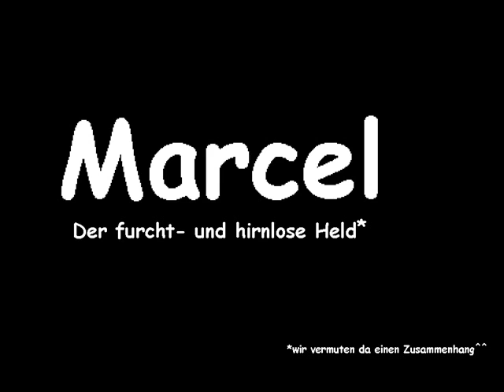Marcels welt 001-003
Marcels Welt, Episode 001-003
by: GammelProductions

Alle Personen und Orte sind frei erfunden und beziehen sich nciht auf real existierende Personen oder eben Orte^^